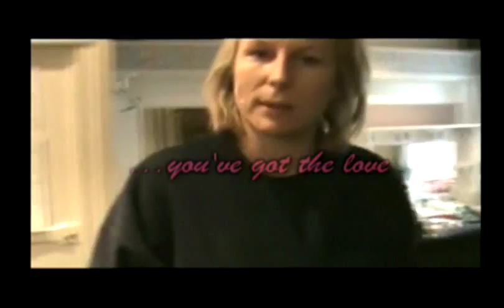Jennifer Saunders- You've Got the Love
Tribute to the toppest of top birds!